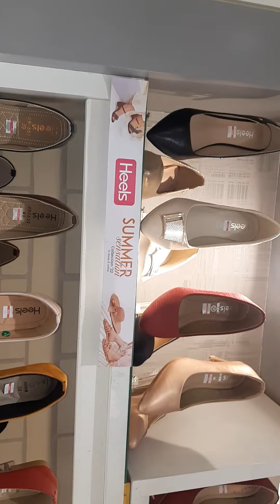heels shoes 70% off summer sale 2022| heels shoes new collection 2022|visit on brand of heels 2022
in this video you can see heels brand